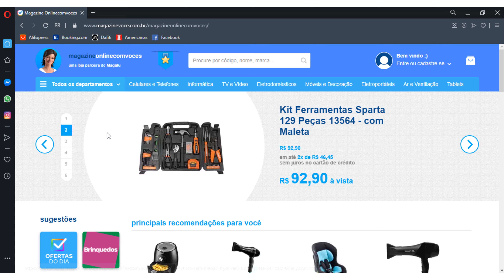OFERTAS DO DIA MAGAZINE LUIZA Preços De Sofá Retrátil CUPOM MAGAZINE LUIZA Promoção BLACK FRIDAY